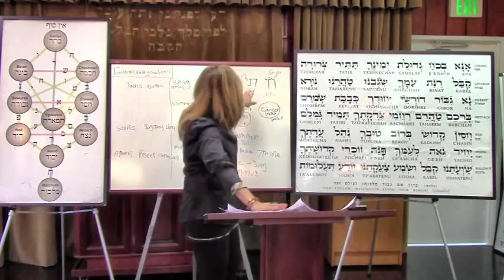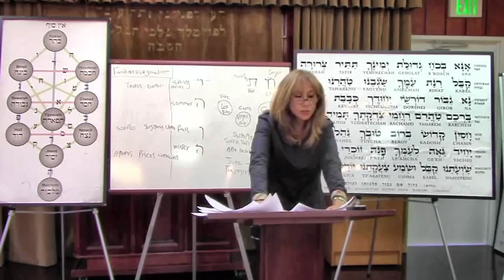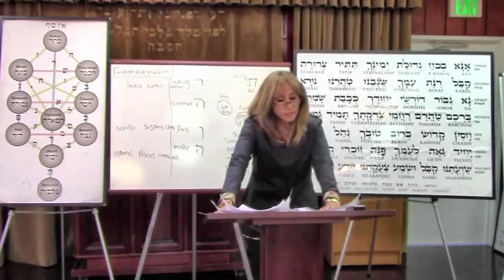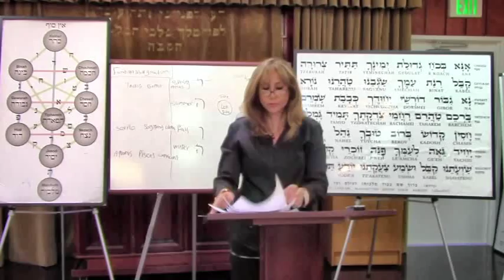FM Astro 8/25/15 - "Cancer"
Fariba Mesriani